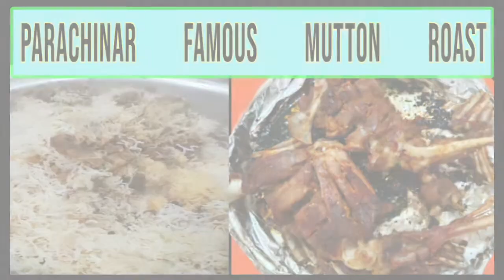Parachinar Famous Mutton Roast | Abu Dhabi Vlog 2 by Mujahid Bangash | Dry Mutton Roast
Hello Guys ,
A short Vlog of my Abu dhabi Trip . Life is Very Short and Enjoyed with Beautiful People . Enjoy parachinar Famous Dry Mutton Roast .